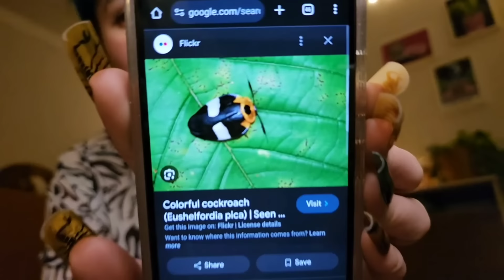ASMR You’re a Roach & I’m Doing Your Makeup 🪳(lofi, layered sounds, whispered rp, sleep aid, bugs)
Hi love bug 🥰 I found you scurrying around my room. Don’t be afraid, I won’t squish you! Actually, can I do your makeup instead? Even cockroaches deserve to feel beautiful. This whispered ASMR roleplay includes cleaning and moisturizing your exoskeleton, doing your makeup, and chatting with you about some cockroach facts! After this, you can make your way to the kitchen to feast on crumbs or curl up and fall asleep under the bed 🤎 Besitos!

P.S. i misspoke. There are thousands of species of cockroach and around 1% are pests - including the American and German cockroach. Gotta get you the facts 💅

✧ TIMESTAMPS ✧

0:00 whispered intro
2:06 showing you my insect nails
4:00 applying micellar water, moving your antennae
6:40 applying moisturizer, letting maru in
9:00 applying primer
11:00 not applying foundation
13:15 applying concealer
16:40 applying bronzer
18:58 phone tapping
21:20 applying blush
22:50 doing your eyeshadow
28:30 setting spray
29:30 setting with powder
30:46 doing eyeliner
32:00 doing your mascara
32:49 highlighting your face
34:00 drawing on lips
35:30 adding lashes
37:00 applying highlight to wings
37:38 fixing antennae, whispered outro

much love,
Jocie

Hi! My name is Jocie (they/she), and I'm just a human happy to be creating ASMR videos : )

I post what I enjoy, meaning lots of:

MAKEUP & SKINCARE
PERSONAL ATTENTION
FANTASY ROLEPLAYS
& NATURE

For someone practicing to slow down & be kind to themselves, I find ASMR gives us a chance for pause, encouraging us to take time for self care and to prioritize our wellbeing.